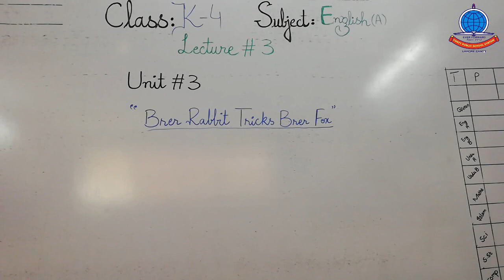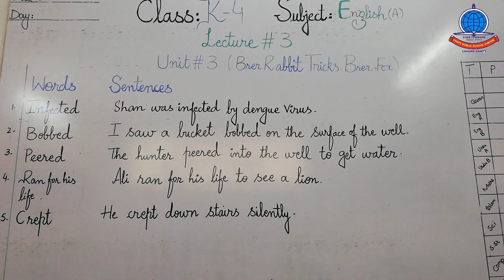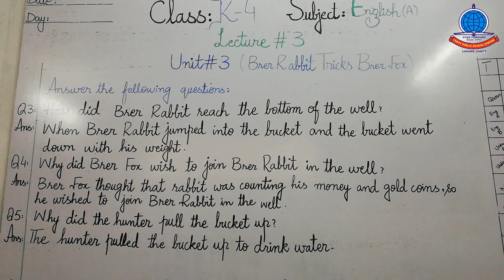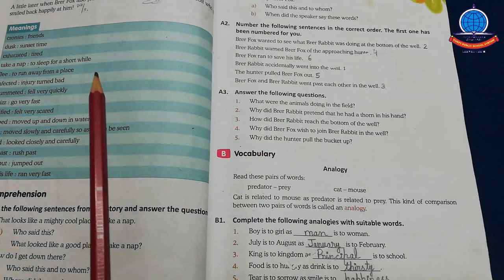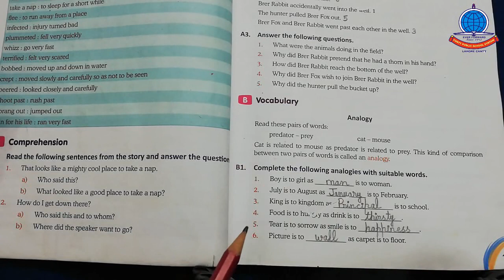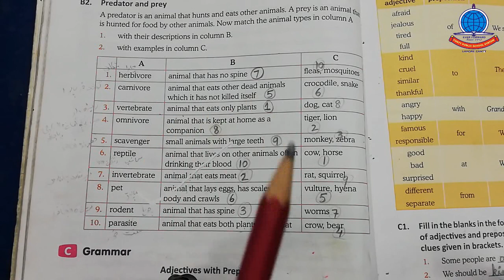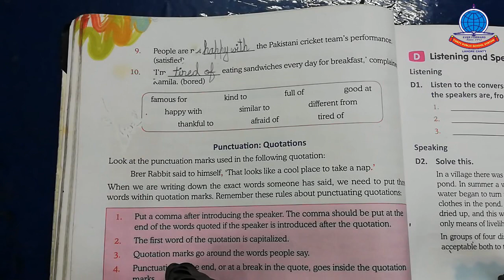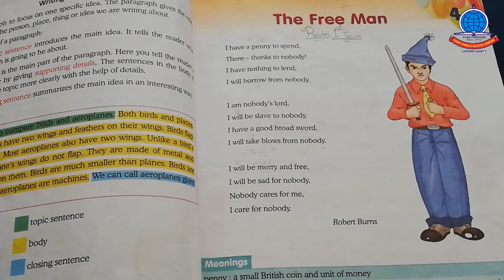k 4 English A lecture # 3 Part # 2 Unit # 3 Complete Exercise + Poem Learn by Heart